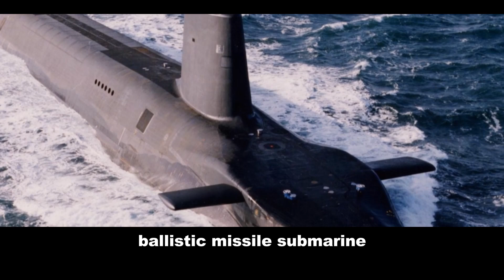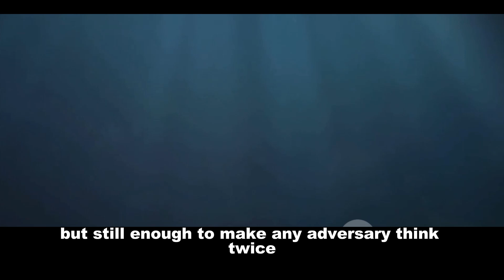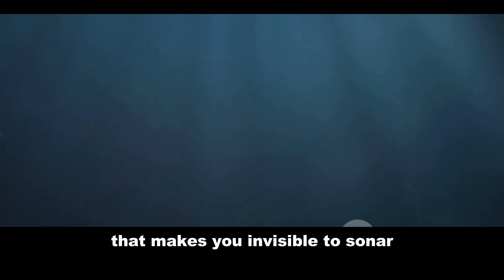Undersea Rivals: Arihant vs. Vanguard – Which Nuclear Sub Reigns Supreme? ⚛️💪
India's Arihant and America's Vanguard are two of the world's most powerful nuclear submarines. But how do they stack up against each other? Join us as we dive deep into the specs, capabilities, and firepower of these underwater behemoths. Will Arihant's home-field advantage give it an edge, or will Vanguard's advanced technology reign supreme? Find out in this epic submarine showdown!
🇮🇳 vs. 🇺🇸: Get ready for an undersea battle like no other! In this video, we compare India's Arihant and America's Vanguard nuclear submarines, exploring their strengths, weaknesses, and everything in between. Whether you're a military enthusiast, a history buff, or just curious about these incredible machines, this video is for you.
Which nuclear submarine is truly the king of the deep? We compare India's Arihant and America's Vanguard, analyzing their firepower, stealth capabilities, and overall strategic importance. Don't miss this in-depth analysis of two of the world's most formidable underwater weapons.